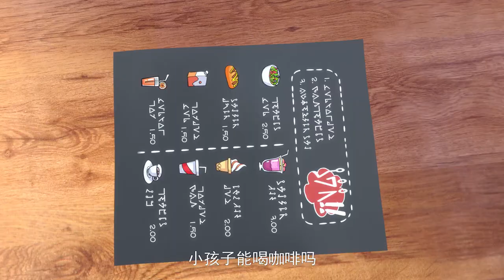Tiger Detective 02